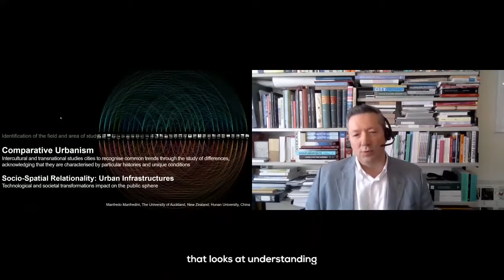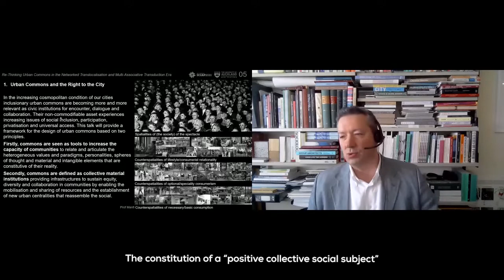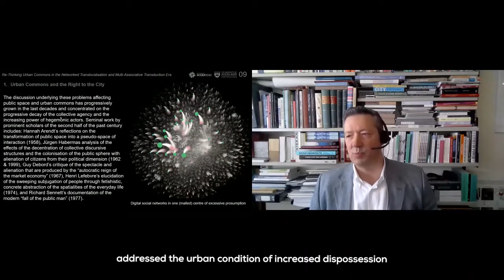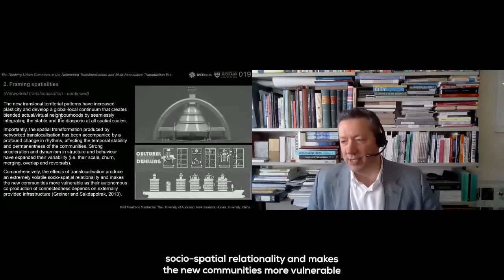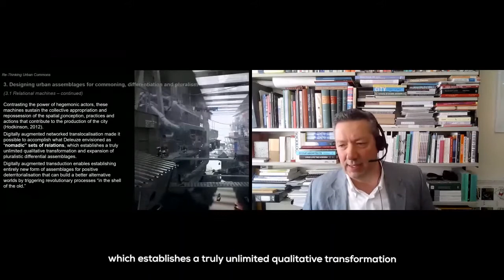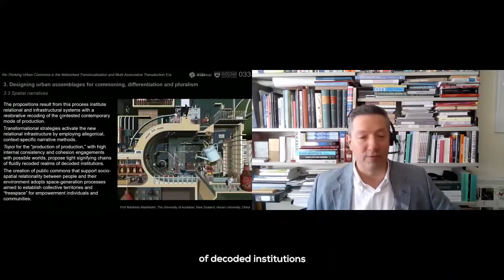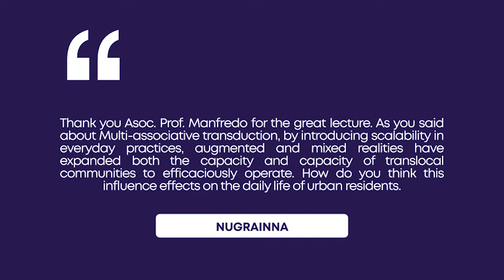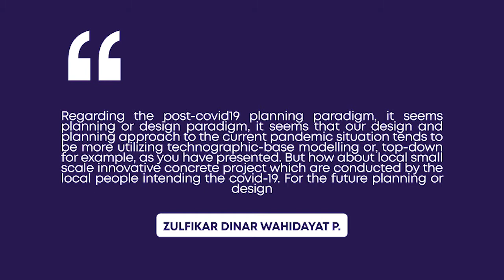ICIAP 2020 Invited Speaker - Assoc. Prof. Manfredo Manfredini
Re-Thinking Urban Commons: Envisioning Civic Assemblages in the Networked Translocalisation and Multi-Associative Transduction Era by Assoc. Prof. Manfredo Manfredini
International Conference on Indonesian Architecture and Planning (ICIAP) is a conference and field visit program organized once in two years by the Department of Architecture and Planning, Faculty of Engineering, Universitas Gadjah Mada. This is a conference that gathers academics, researchers, and practitioners from all over the world to share their knowledge and experiences on Indonesian Architecture and Planning ideas.